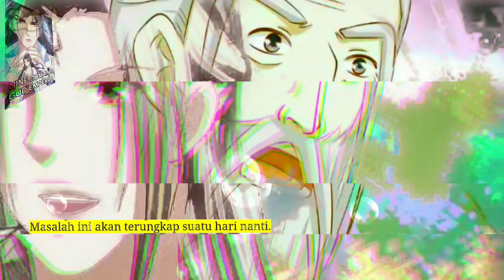Sembilan Domain Dewa Kaisar season 204